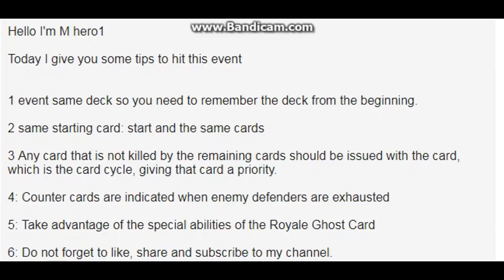12 win ROYAL GHOST MIRROR CHALLENGE